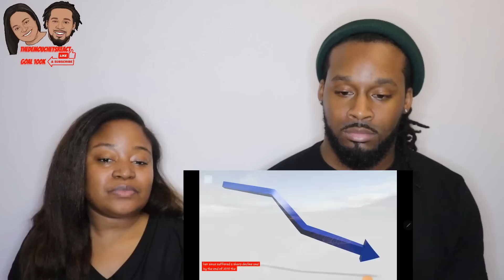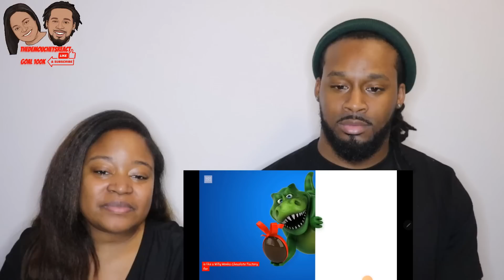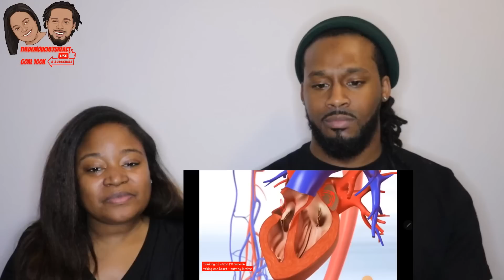🇿🇦 LET'S LEARN ABOUT THE RAINBOW NATION! American Couple Reacts "101 Facts About South Africa"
🇿🇦 LET'S LEARN ABOUT THE RAINBOW NATION! American Couple Reacts "101 Facts About South Africa" | The Demouchets REACT

▹Myrie & Dani's World:YouTube.com/@MyrieAndDanisWorld
▹The Demouchets REACT: YouTube.com/@TheDemouchetsREACT
▹The Demouchets REACT: YouTube.com/@TheDemouchetsREACT2.0